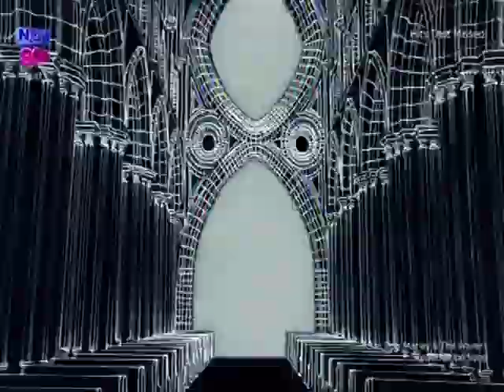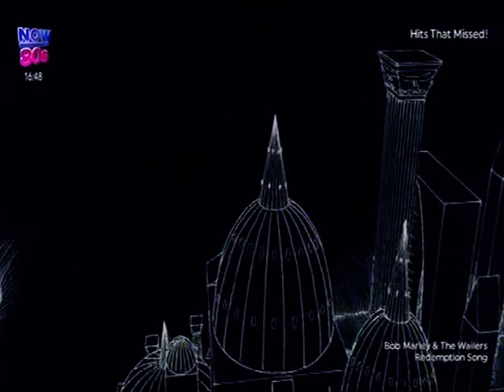80,s GLASTO headliners!